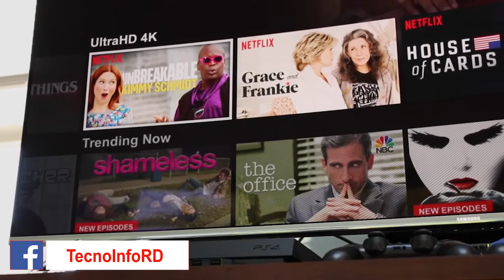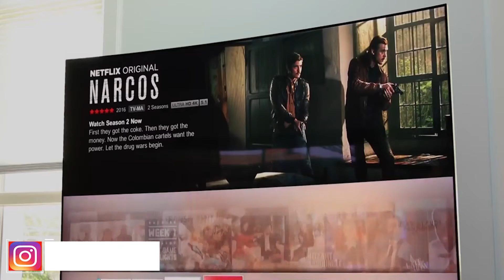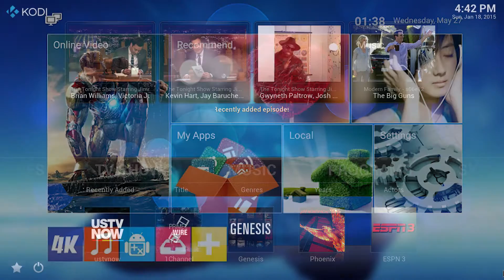Un Smart TV por $75 dolares...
Las Smart TV o televisores inteligentes, se han adueñado poco a poco de nuestros hogares, por todas las ventajas que nos ofrecen, en comparación con las TV tradicionales, también es cierto que no todos tienen un Smart-TV, muchas veces por su precio, otras veces porque ya tienen una TV y no quieren cambiarla para no tener un doble gasto, es por eso que muchas compañías que fabrican tecnología, han desarrollado lo que hoy conocemos como Android TV Box, las cuales convierten cualquier televisor en un poderoso Smart TV

TecnoInfoRD - Website y Resdes Sociales.

También Puedes descargar Nuestra Aplicación para Android ...

OPCIONES de Descarga:
1.- Google Play Store